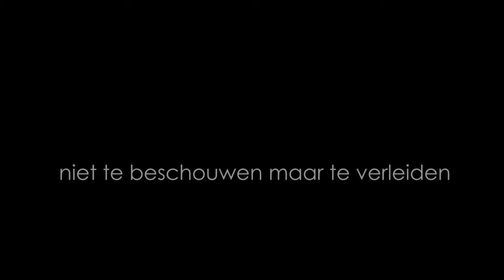Het Gebouw Montage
Another school assignment.